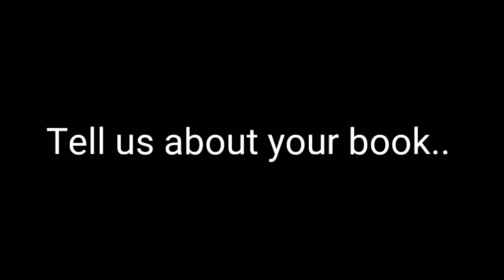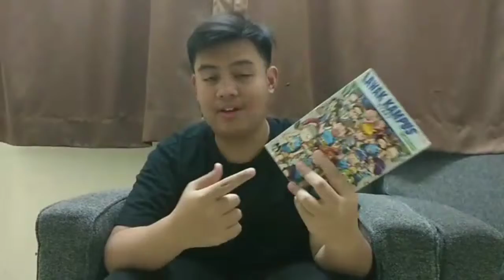ELC151 VLOG - MY FAVOURITE BOOK - HAZIM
ELC151 assignment